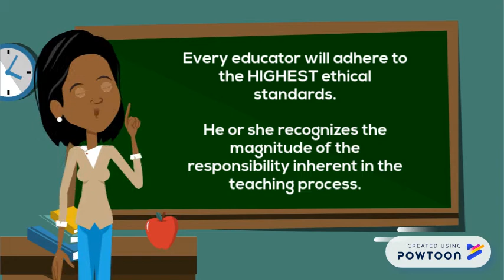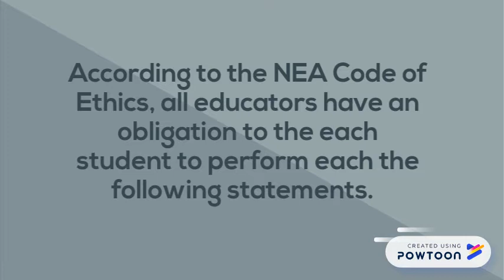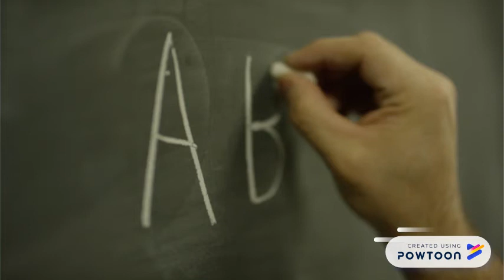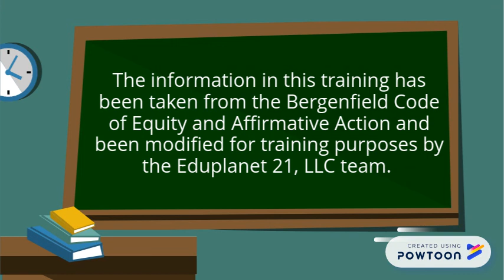Bergenfield School District: Code of Ethics